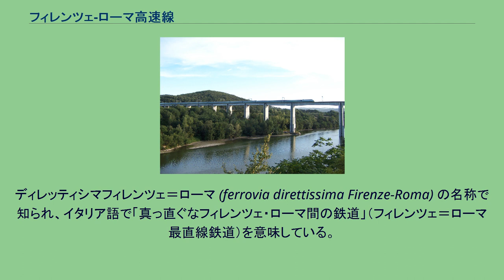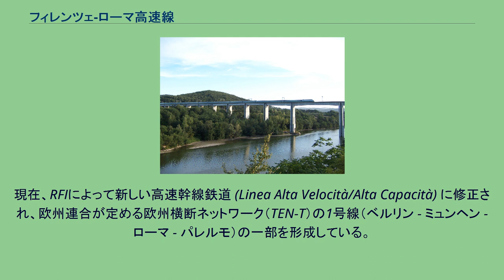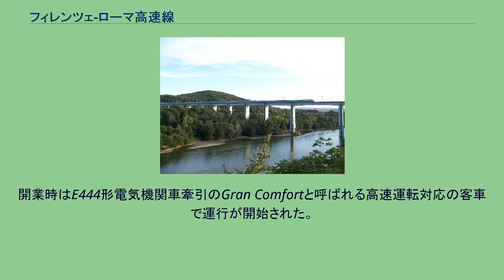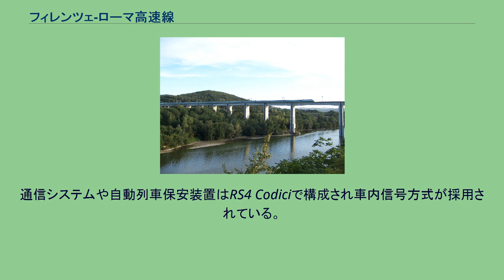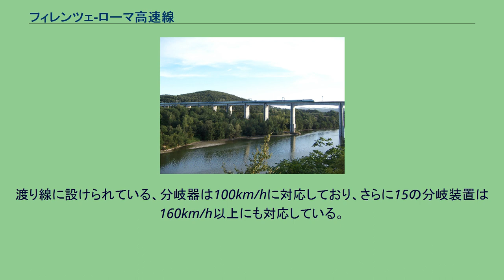フィレンツェ-ローマ高速線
フィレンツェ-ローマ高速線 (イタリア語: Ferrovia direttissima Firenze-Roma) はイタリアの主要な高速鉄道路線である。
ディレッティシマフィレンツェ＝ローマ (ferrovia direttissima Firenze-Roma) の名称で知られ、イタリア語で「真っ直ぐなフィレンツェ・ローマ間の鉄道」（フィレンツェ＝ローマ最直線鉄道）を意味している。
この名称は、大幅な所要時間の短縮をもたらした1927年に開業のローマ＝フォルミア＝ナポリ線 (Rome–Formia–Naples Direttissima) や、1934年開業のボローニャ＝フィレンツェ線 (Bologna–Florence Direttissima) の路線名称が反映されている。
フィレンツェ-ローマ高速線は、ヨーロッパで初めて営業を開始した高速鉄道路線で1977年2月24日に半分の区間が開業し、1992年5月26日に全線開業している。
最速列車で、ローマ・フィレンツェ間は1時間20分に短縮された。
現在、RFIによって新しい高速幹線鉄道 (Linea Alta Velocità/Alta Capacità) に修正され、欧州連合が定める欧州横断ネットワーク（TEN-T）の1号線（ベルリン - ミュンヘン - ローマ - パレルモ）の一部を形成している。
ローマ・フィレンツェ間のフィレンツェ＝ローマ線315kmはいくつかの異なる鉄道路線や異なった鉄道会社の目的によって開発された結果、曲がりくねった高速化に適さない路線であった。
何年もの間、路線の直線化の計画提案や多くの調査がなされたが、それらは成されなかった。
第二次世界大戦後、最終的に旧来の路線に比べ大幅に路線距離を短絡した237.5km（在来線区間を含めた全体の路線長は253.6km）の新しい直線的な新線を建設することが決定された。
また、新線は既存の路線を置き換えるのではなく統合して使用されることが考慮された。
1968年終わりから1969年の初めにかけて、計画は承認され資金が供給された。
この計画はヨーロッパで現在運用されている高速新線では最初の建設計画であった。
1970年6月25日に重要区間の着工が行われた。
着工されたパリア川に架かる5,375mのパリア橋梁は25mの直線スパンが205箇所と50mのアーチスパン5箇所で構成され、ヨーロッパでは一番長い陸橋で世界でも有数の長さである。
1977年2月24日に着工から6年以上経て、最初の区間であるローマ・テルミニ駅・チッタ・デッラ・ピエーヴェ間138kmが開業した。
当初は5年で完成する予定であった。
イタリアの鉄道やヨーロッパの鉄道にとっては歴史的な日であったが、その後は政治的な障害等によって建設は遅々として進まなかった。
開業時はE444形電気機関車牽引のGran Comfortと呼ばれる高速運転対応の客車で運行が開始された。
1985年9月29日にチッタ・デッラ・ピエーヴェ・アレッツォ間51kmが、1986年5月30日にフィレンツェ・バルダル間20km、1992年5月26日に最終区間のアレッツオ・バルダル間が開業している。
路線は名称が示す通り、ほとんどの区間が直線的に建設されており最急勾配も8‰と緩いものとなっている。
踏み切り等の平面交差もなく軌道中心間隔は4m取られており、対向列車との衝撃なども抑えられている。
通信システムや自動列車保安装置はRS4 Codiciで構成され車内信号方式が採用されている。
信号は9つのコードが使用されている。
曲率半径は3,000m取られており、最高速度250km/hでの運転が可能である。
16.2kmごとに渡り線が設けられており、必要に応じてどちらの方向でも運転できるよう双単線方式が採用されている。
軌道はUIC60kg/mレールが採用されておりアーク溶接され、2.30mのPC枕木に60cmごとにパンドロールクリップによって固定されている。
途中区間では在来線との接続も行われているが、新線と相互に干渉することなく接続線が設けられている。
渡り線に設けられている、分岐器は100km/hに対応しており、さらに15の分岐装置は160km/h以上にも対応している。
路線の近代化のため、交流電化25kVへの昇圧やETCSなどの新保安装置の採用などにより250km/hから300km/hへの...